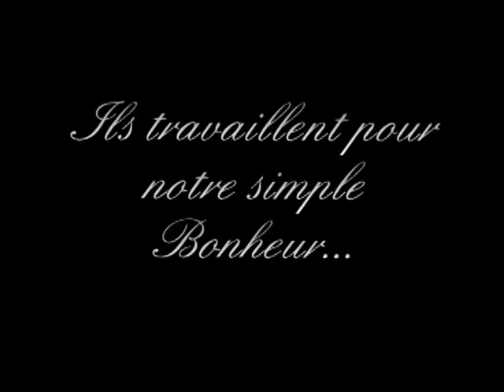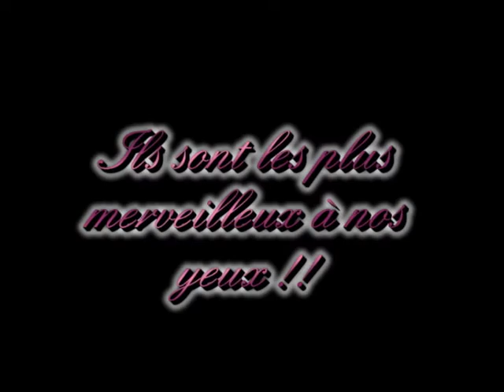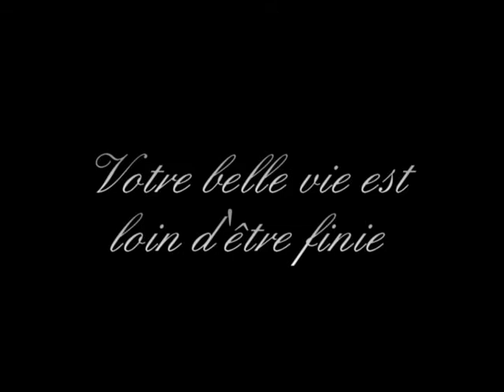Fury et Aslan